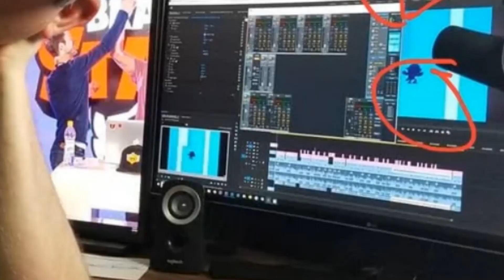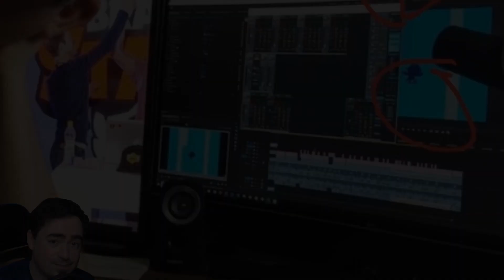NUOVO BRAWLER SVELATO PRIMA DEL BRAWL TALK ?? | Brawl Stars ITA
video :D